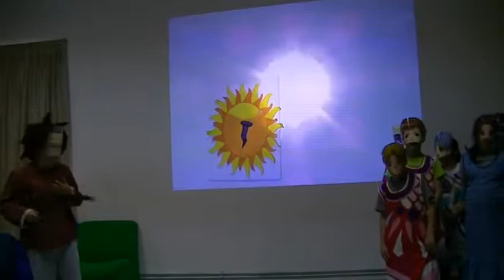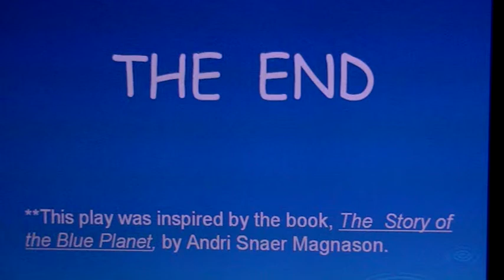CEIP "Concepción Arenal" Potes. CEIP " Malacoria" Ibio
Kid's Planet. Part II